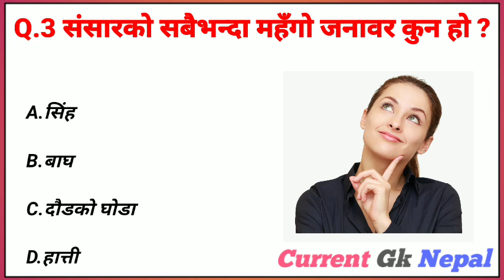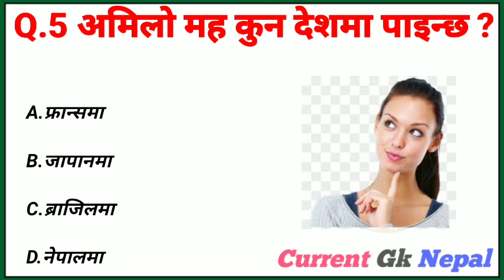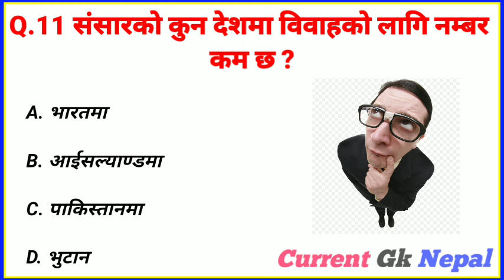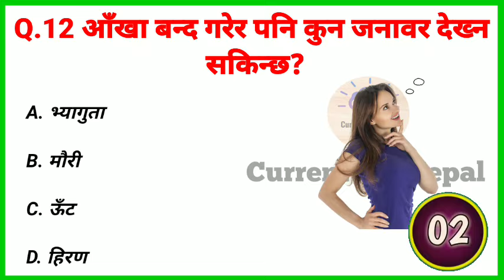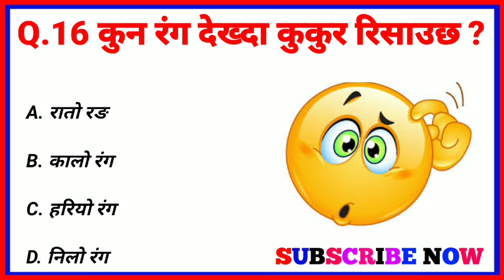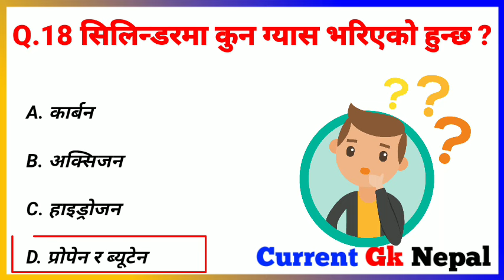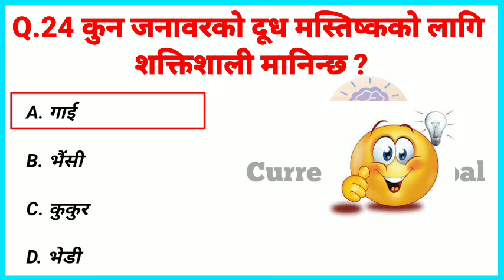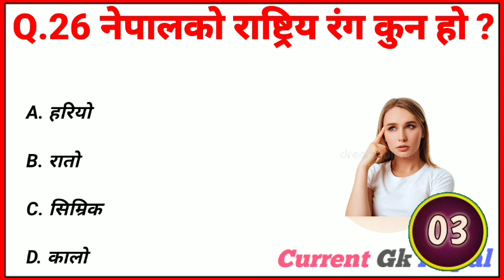Gk Questions And Answers in Nepali।। Gk Questions।। Part 325 ।। Current Gk Nepal